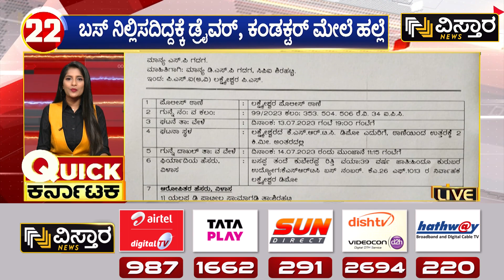ಬೆಳೆ ಉಳಿಸಿಕೊಳ್ಳಲು ರೈತರ ಹರಸಾಹಸ | Farmers struggle to save crops | Vistara Quick Karnataka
ಮಳೆ ಇಲ್ಲದೆ ಬೆಳೆಗಳನ್ನು ಉಳಿಸಿಕೊಳ್ಳಲು ರೈತರು ಹರಸಾಹಸ ಪಡುತ್ತಿದ್ದು, ಬಕೆಟ್‌ನಲ್ಲಿ ನೀರನ್ನು ಹಾಕುತ್ತಿರುವ ದೃಶ್ಯ ಎಲ್ಲರ ಗಮನ ಸೆಳೆದಿದೆ.